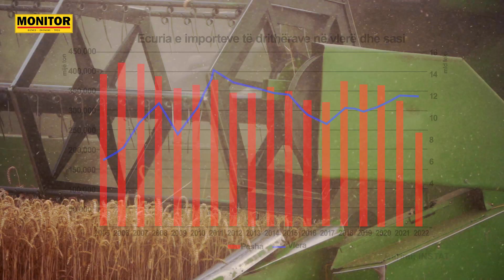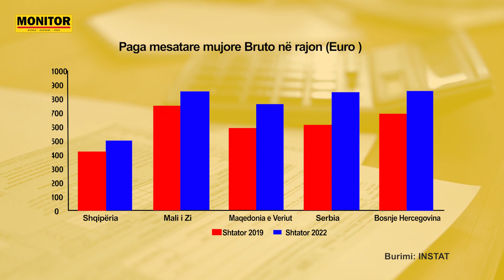NëFokus Përmbledhja e lajmeve kryesore -23 Janar 2023